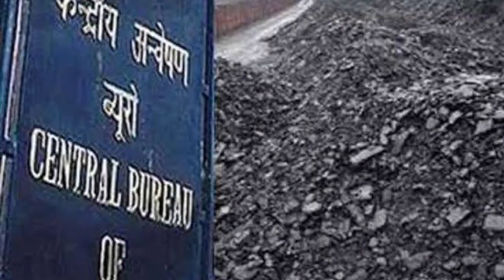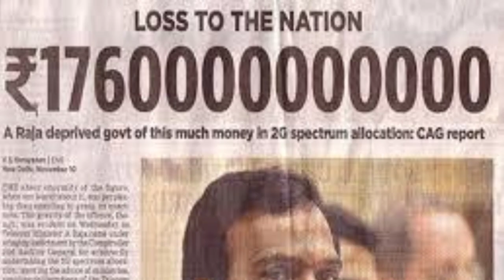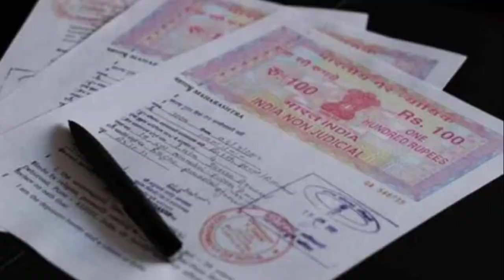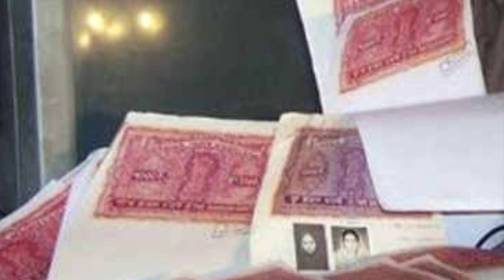भारत में हुए सबसे बड़े घोटाले जिनसे अरबों खरबों का नुक़सान हुआ | scams in india | knowlege facts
India is a huge country, but despite this, small countries smaller than India have become developed countries in the world, whose economy has grown a lot, but the reason for India's backwardness is considered to be the political scam done in India.  Because of this, the Government of India suffers a huge loss every year.  In today's video you will know about some of the biggest scam in India.